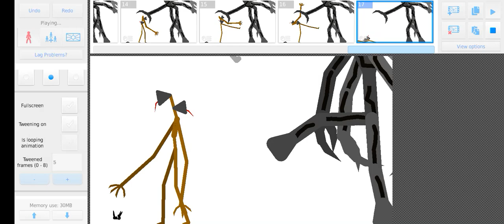trevor henderson death match 2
credits to the people